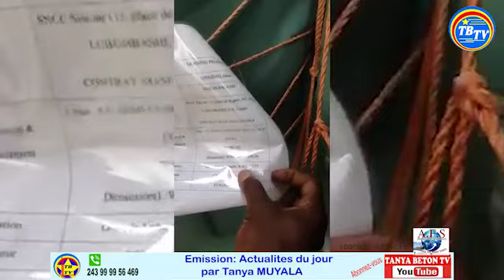🔴27/03 1OO JOURS PLUS DE 20 TRAIN EKITI DEJA NA RDC FATSHI BETON